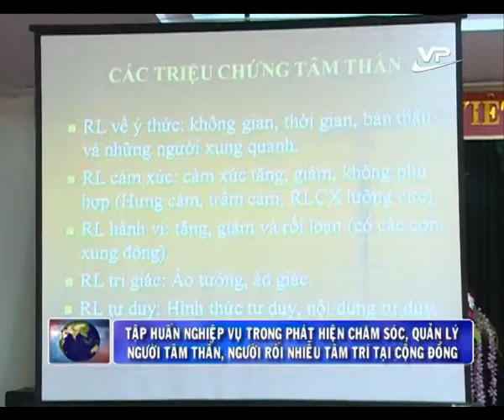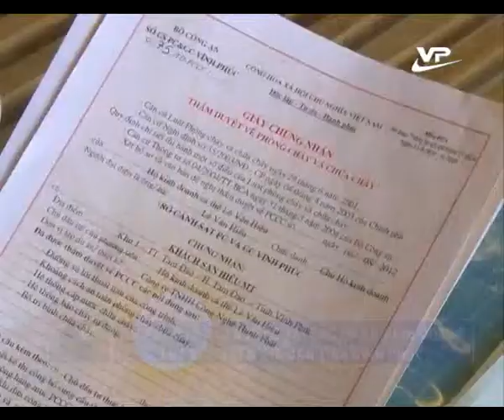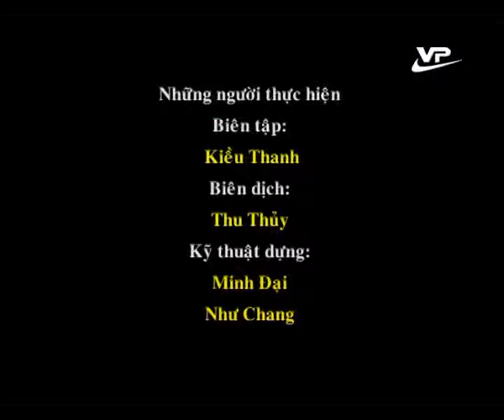Thời sự trưa Vĩnh Phúc 18.05.2015